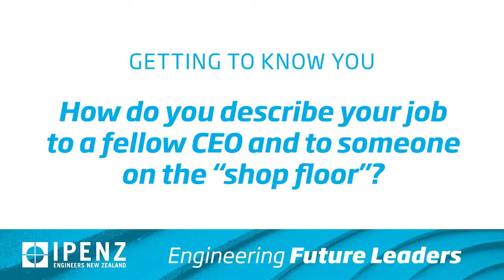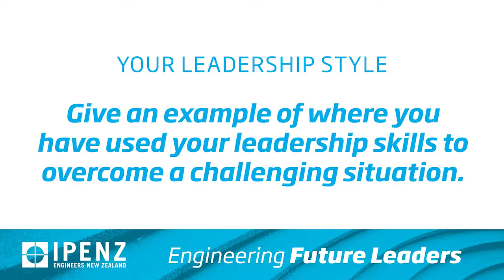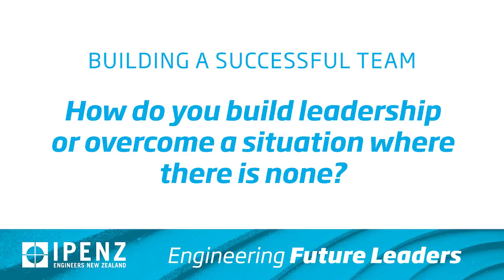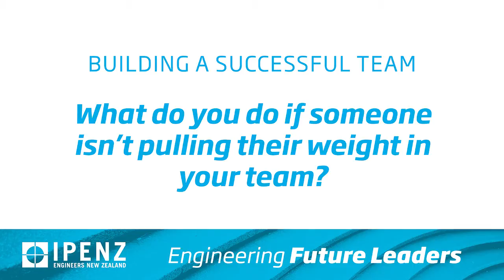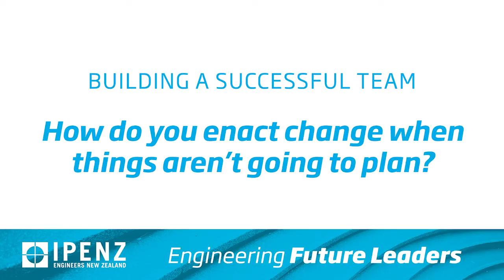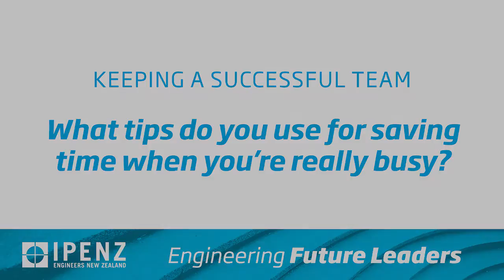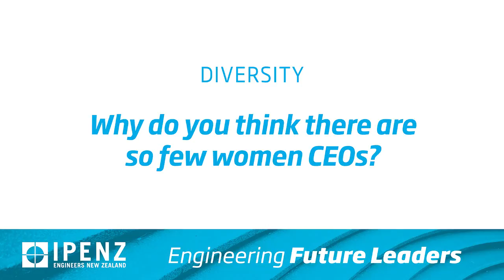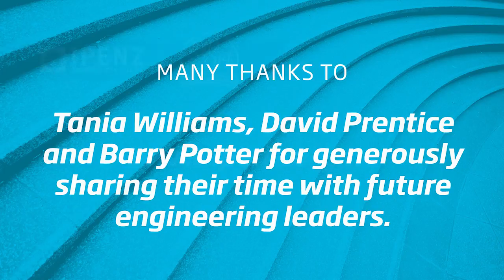IPENZ Engineering Future Leaders - Full Panel Discussion 2014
Who better to learn from than those at the top? In December 2014 three of New Zealand’s top engineering leaders shared their personal insights into the profession with a group of engineering students. IPENZ's "Engineering Future Leaders" featured Barry Potter (former General Manager of GHD New Zealand), Tania Williams (General Manager of Waste and Water at MWH New Zealand) and David Prentice (Chief Executive of Opus)